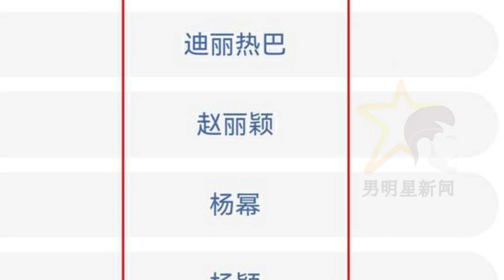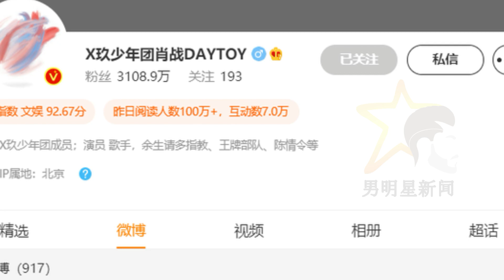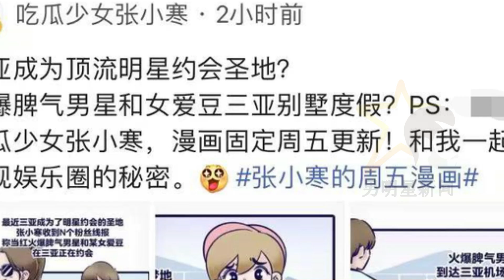张晓涵预测3000万顶级六卦，10位候选人的粉丝态度不一，网友猜测不少。 「男明星新闻」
男明星新闻 - 张晓涵预测3000万顶级六卦，10位候选人的粉丝态度不一，网友猜测不少。